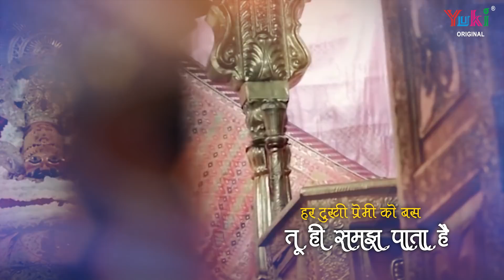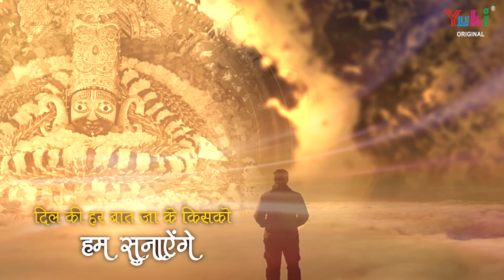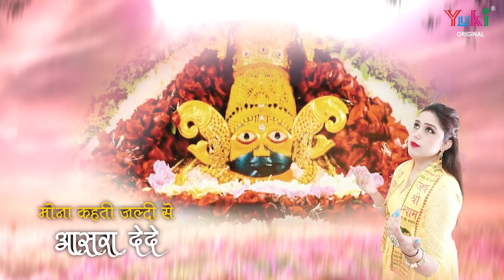श्याम तेरे दर पे आया हूँ चाकर रख ले | Chaakar Rakh Le | Khatu Shyam Bhajan | Prince Harry | Full HD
Song: Chaakar Rakh Le
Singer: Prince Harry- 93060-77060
Lyricist: Mona Shyam Diwani
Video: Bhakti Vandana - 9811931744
Category: Hindi Devotional ( Shyam Bhajan)
Producers: Amresh Bahadur, Ramit Mathur
Label: Yuki

Bhajan Lyrics:

श्याम तेरे दर पे आया हूँ चाकर रख ले
मुझे इक बार चाकरी का मौका दे दे
श्याम तेरे दर पे आया हूँ .

तेरे दरबार से खाली ना कोई जाता है
हर दुखी प्रेमी को बस तू ही समझ पाता है
जल्दी मुलाकात का बाबा तू मौका दे दे

तू भी नज़रें जो फेर लेगा कहाँ जाएंगे
दिल की हर बात जाके किसको हम सुनाएंगे
मुझे अपने दिल में छोटा सा कोना दे दे

प्रिंस है दास तेरा तुझको ना भुलायेगा
तेरा दर छोड़ कर कहीं और वो ना जायेगा
मोना कहती हैं जल्दी से आसरा दे दे